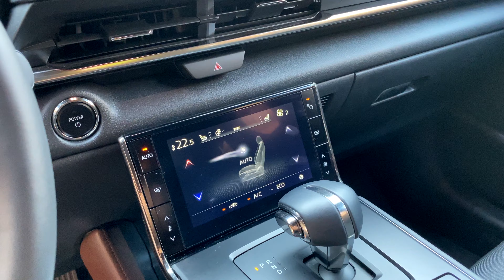FIRST DRIVE - Mazda MX-30 har charmen (ikke så meget rækkevidden)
Den er billigere end Mazda 3, har skjulte bagdøre som vender bagud og der er brugt kork som en del af interiøret: Mazda MX-30 er japanernes første bud på en helt elektrisk bil, og den er både charmerende, smart og helt sin egen.

Men så er der rækkevidden. 200 kilometer er, hvad den kan blive til, men Mazda har sine grunde - hør om dem og meget andet, når vi sætter os bag rattet af den elektriske japaner.